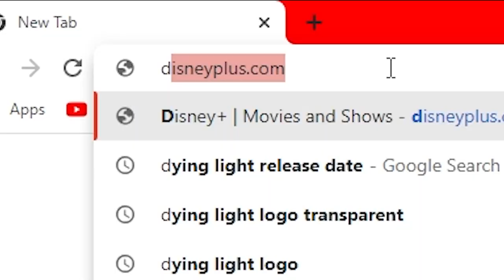Dying Light Still Goes Hard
The funny zombie game

Music used
♪ Onion (Prod. by Lukrembo)